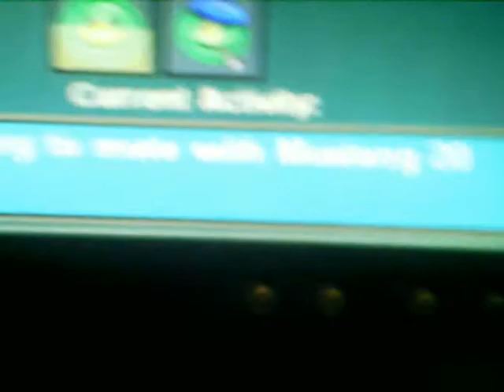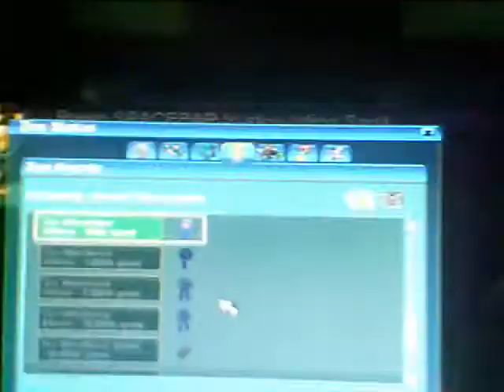Zoo Tycoon Riding Spirit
THIS IS MY FIRST VIDEO:D my zoo tycoon 2 vid is awsome. I downloaded the mustang and mini pony the mini pony and the mustang on... well i will have to look but it's my HORSE WORLD!